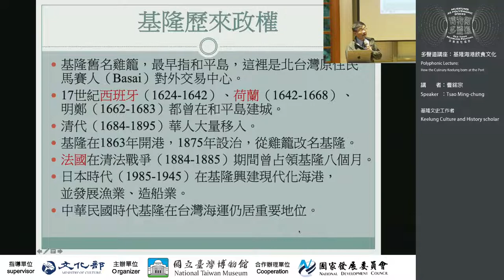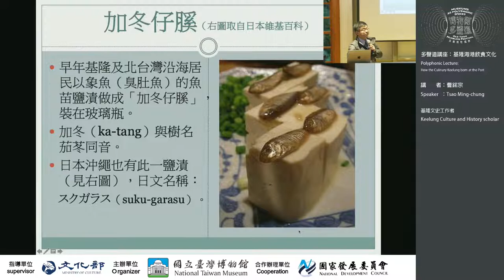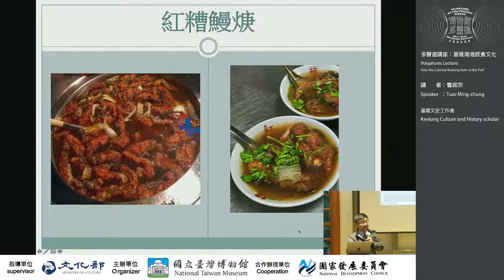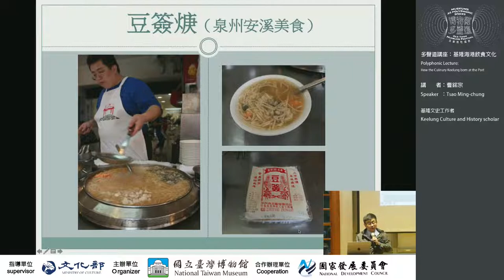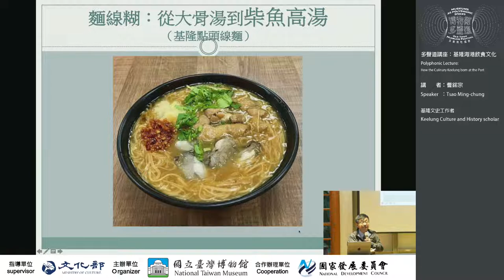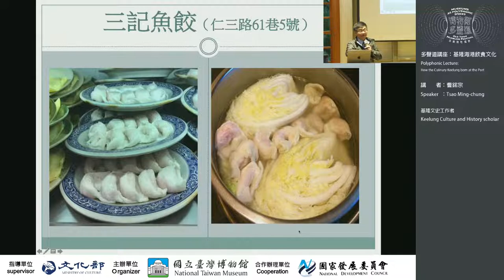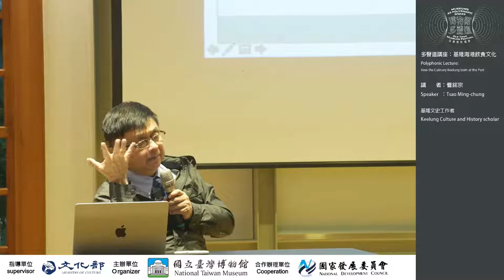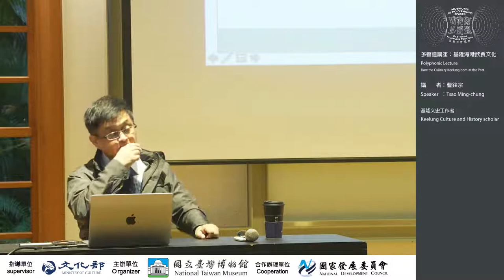Polyphonic Lecture: How the Culinary Keelung born at the Port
Speaker：Tsao Ming-chung
Keelung Culture and History scholar

指導單位Supervisor/ 文化部 Ministry of Culture
主辦單位 Organizer：國立臺灣博物館 National Taiwan Museum
合辦單位 Co-organizer： 國家發展委員會 National Development Council